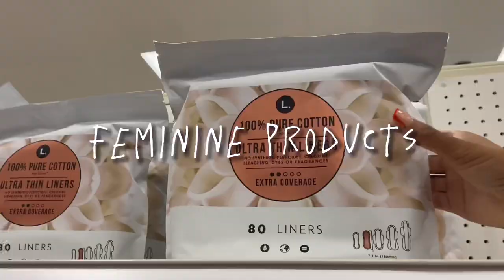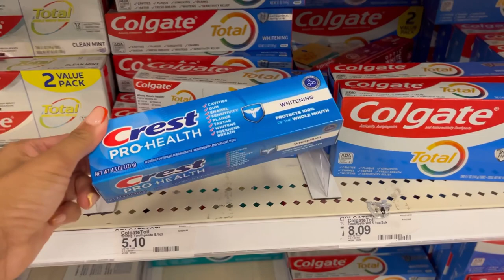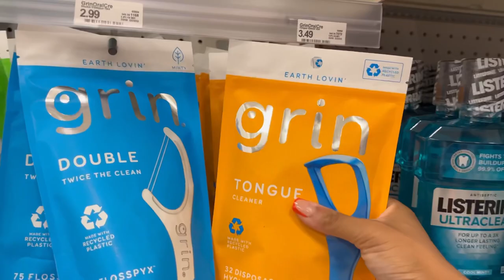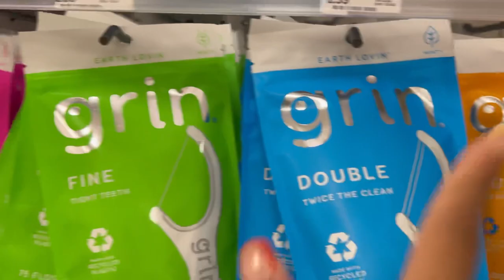COME HYGIENE SH♡︎PPING WITH ME| basically restocking| target finds, new products + starbies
hey my lovesss, hope you enjoyed todays video ♡︎
in todays video yall will be coming hygiene shopping with me!

i love promoting any products!

wanna be friends? dm me @selfmade.eden ♡︎

chapters🧩

name? eden
age? 15
where i live? atl
zodiac? gemini
birthday? june 21st
editing soft ware? capcut
what i recorded with? iphone 14

come hygiene shopping with me,hygiene haul,hygiene shopping haul,hygirne shopping,hygiene shopping,hygiene shopping target